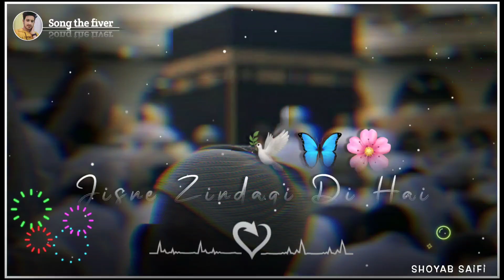🌸 Jumma Mubarak Status 🌸🥀❤ || Beautiful Islamic Naat 🌹|| Jumma Mubarak Whatsapp Status Video 2022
New Jumma Mubarak Status || Beautiful Islamic Naat 🌹|| Jumma Mubarak Whatsapp Status Video 2022 New Naat Sharif

New Islamic Dua Status

🌺 Beautiful Girl Islamic Status  || Happy Friday Shayri 🕋 new Whastap status part 2

               Thanks & Regards

If you are Re- Upload this video In your Chanel
first🥇 Permission Allow to Video Owner...

Shoyab Saifi 😍❤

 Special Jumma Mubarak Status

New Status | Islamic status | Naat Status | Naat Sharif Status | Islamic Whatsapp Status 2021
Jumma Mubarak status | New Islamic Naat Video 2022
Madine ka safa hai..
New islamic Girls naat 2022

Islamic naat status video
new naat 2022
jummh naat status
new Jumme ka status
happy friday islamic naat shayri video.
New whatsApp status jumma mubarak
jumme ka din mubarak statuskaba Allaha, Jumme mubarak dua status.. .
Islamic Status shayri
new Shayri Jumma mubarak
Islamic naat hd 2022
nee Islamic